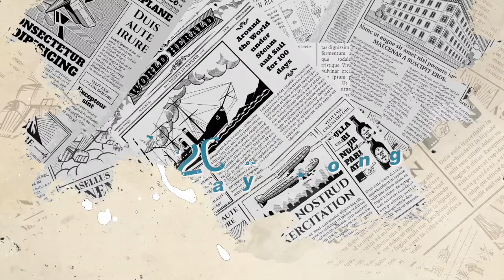CX Block Party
Live on January 30,2021 a day of amazing music from all over the world. Mark your calendars and be there. A day of music from morning to night. Watch with friends or make it the soundtrack of your day.

Schedule (PT/Los Angeles)
10:00 AM  - John Paperback(EP Release) -  Live from Asturias,Spain
12:00 PM  - Jay Groovara      -                          Live from Portsmouth, England
12:00 PM -  Clone Wolves - (Worldwide EP Release)    -  Live from Los Angeles, United States
06:00 PM  - Clone Wolves (2nd Set) - Live from Los Angeles, United States
07:00 PM -  Francesco DiCosmo - Live from Los Angeles, United States